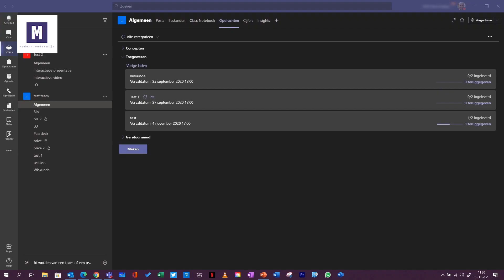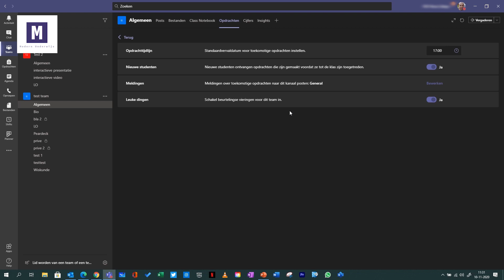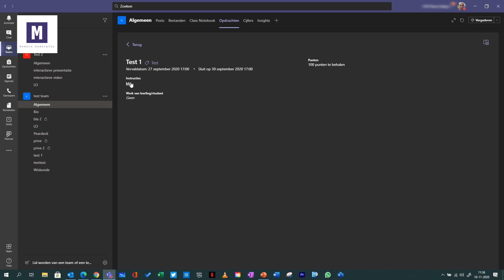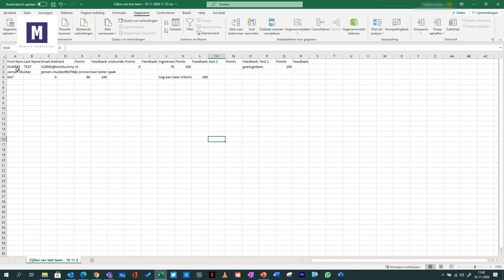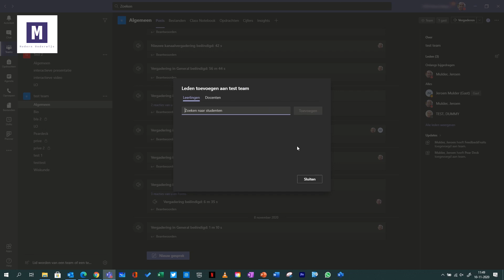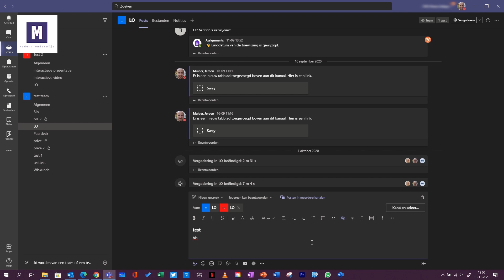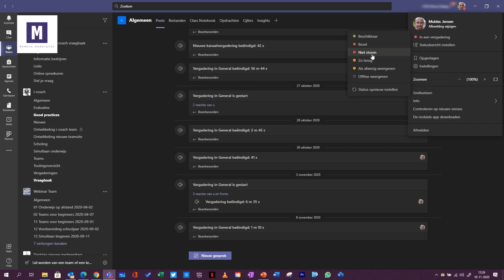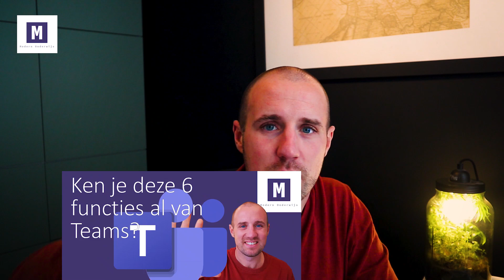Ken je deze 6 functies al in Teams?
Ken je deze 6 functies al van Teams? Hoe je blind kan nakijken en in meerdere kanalen tegelijkertijd kan posten. Dat behandel ik in deze video en nog meer.

0:00 Intro
0:52 Opdracht instellingen
2:42 Blind nakijken
4:08 Cijfers exporteren naar Excel
6:06 De i Rechtsboven
7:56 In meerdere kanalen posten
11:49 Mededelingen uitzetten
13:45 Tot slot